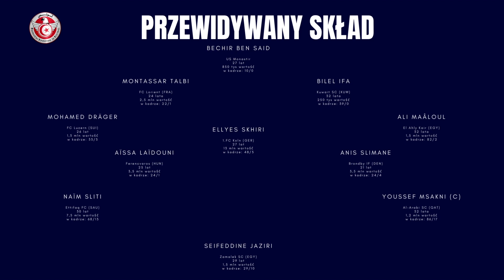Czy w ogóle ich zobaczymy - reprezentacja Tunezji (Mundial 22 #16)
FIFA bardzo ostro traktuje reprezentacje, w które próbują wnikać partie polityczne. Tunezja ma poważny problem. Czy zobaczymy ich w ogóle na Mistrzostwach?